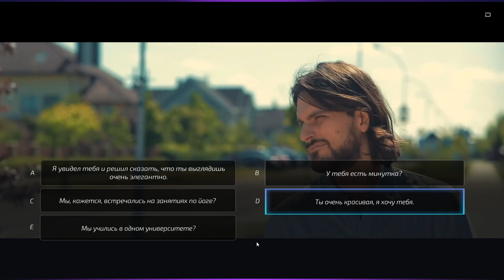Прохождение Super Seducer (Часть 1)